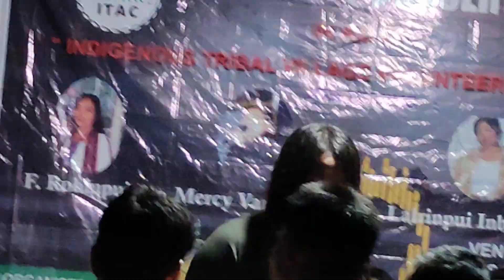Angela Zote Charity concert Organise by ITAC 22 March 2024 Saiphai Mizoram